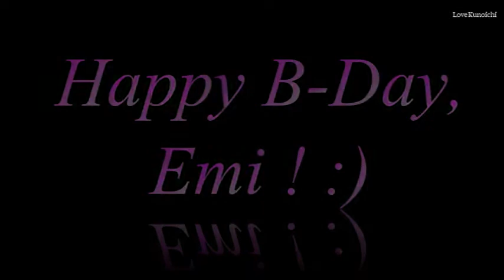TMNT 2012 ~Girls (ft. Aishi and Emily)~She so dangerous (Happy B-Day Emi!)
Wszystkiego najlepszego na twe urodziny, Emilka! ❤❤❤❤